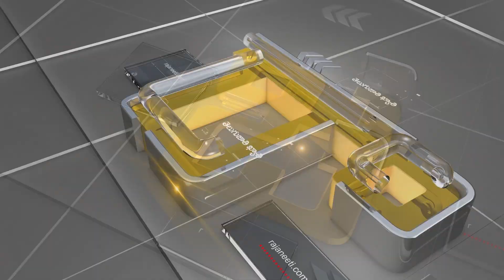ఇందిర ఆ ఒక్క నిర్ణయం ఇప్పటికీ రక్తం పారిస్తోందిఈ తరానికి తెలియని సంగతి చెప్పిన జయప్రకాశ్ -RajaNeethi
ఇందిర ఆ ఒక్క నిర్ణయం ఇప్పటికీ రక్తం పారిస్తోంది ఈ తరానికి తెలియని సంగతి చెప్పిన జయప్రకాశ్

Jaya Prakash Narayana Full Interview - Rajaneethi

jp, jayaprakash narayan, jayaprakash narayana, jayaprakash, rajaneethi, rajaneethi.com, andhra pradesh, andhra, ap politics, jayaprakash narayana interview, jayaprakash narayana latest interview, jayaprakash narayana about chandrababu, jayaprakash narayana about ys jagan, jayaprakash narayana about ap politics, Retired IAS Jaya Prakash Narayana, Lok Satta Jaya Prakash Narayan Speech, loksatta, Jaya Prakash Narayan Speech, Interview with Jayaprakash Narayan, Dr. Jayaprakash Narayan, Exclusive Interview Latest, Lok Satta Party, Dr Jayaprakash Narayan Exclusive Interview Latest,Jayaprakash Narayan Exclusive Interview,Lok Satta Party,Lok Satta Party Jaya Prakash Narayana Interview,Jaya Praksah Narayna Interview,Rajaneethi Interviews,Jaya Prakash Narayana Interview Rajaneethi,Jaya Prakash Narayana On Telugu politics,JP Loksatta,Dr. JPView,